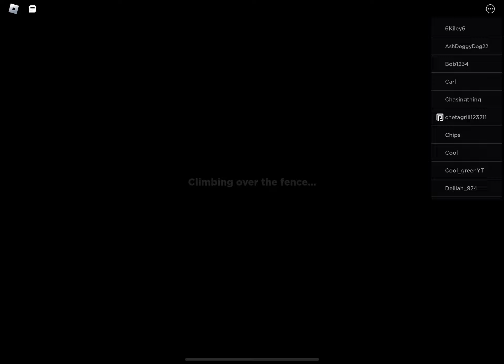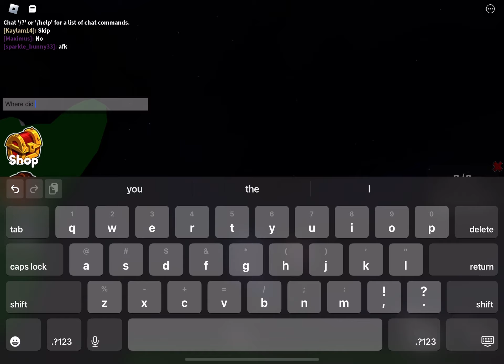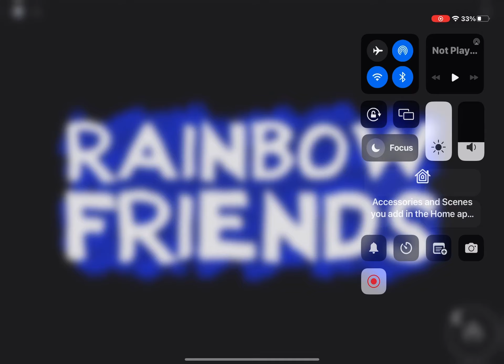Raibow Friends Chapter 2 full game play and walkthrough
Hi welcome to my 14th video today we are playing Rainbow Friends, Rainbow Friends is a game where it’s a story and you come across these charters called red and whatever the old man name is called they sent you different tasks and you gotta look for them but there are monsters roaming around here are the characters : Blue,Green,Orange,Purple,Cyan,Yellow you have to avoid these characters or you die plus you can hide in a box but the people who can see you in a box is Green and Purple sometimes Cyan if you making sound.